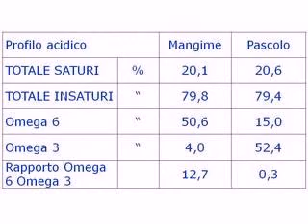4 Il pascolo del pollo biologico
Un pollo PolloBio ha disposizione più di 5 metri quadri ed un pascolo erboso ricco e variegato, che garantisce una qualità superiore della sua carne.

(Questo video appartiene al progetto Leggere la qualità dei prodotti biologici: dal Web all'iPhone, che vede coinvolti CRA- Consiglio per la Ricerca e la Sperimentazione in Agricoltura,
CRA-PCM Centro di ricerca per la produzione delle carni e il miglioramento genetico, Università degli Studi di Perugia (Dipartimento di Biologia Applicata - Sezione di Scienze Zootecniche) e Politecnico di Milano (Laboratorio HOC - Dipartimento di Elettronica e Informazione).
NOTA BENE: questa applicazione è di natura dimostrativa. ogni riferimento a luoghi o persone reali è puramente casuale).